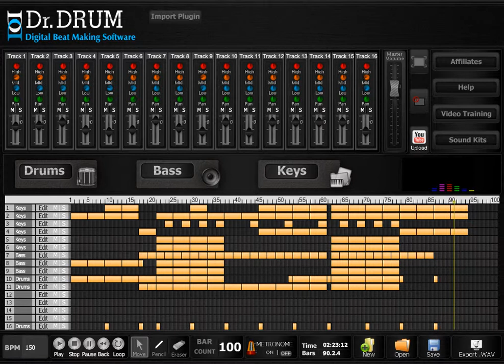Dr Drum Drum Machine Dubstep Software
Dr Drum beat making software. Download link above!